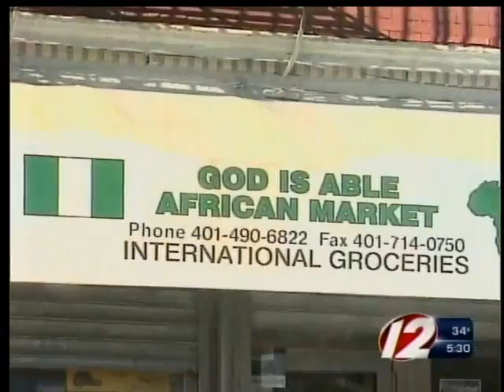Local R.I. Nigerian Group Speaks on Attacks